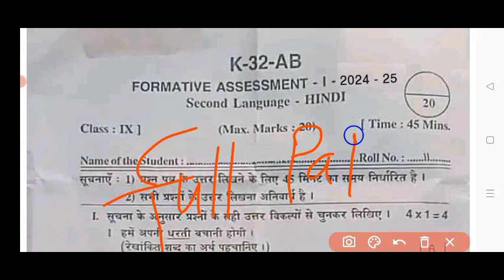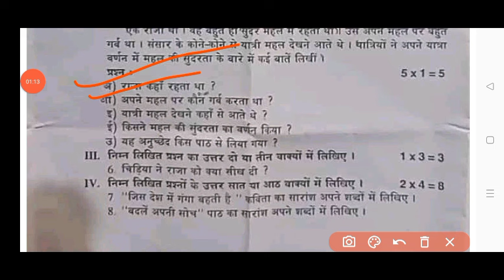9th class Fa1 Hindi question paper 2024| Ap 9th class Hindi Fa1 question paper and answers 2024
9th class Fa1 Hindi question paper 2024| Ap 9th class Hindi Fa1 question paper and answers 2024

💯real Ap 10th class Fa1 Exam Hindi question paper 2024|ap 10th class Hindi FA1 question paper 2024

9th class fa1 hindi question paper 2024 latest
Ap 9th class fa1 exam hindi real paper 2024 Ap 9th class Hindi fa1 question paper 2024
9th class fa1 hindi question paper 2024
ap 9th class Hindi fa1 question paper 2024 real
9th class Hindi fa-1 real question paper 2024
Ap 9th class fa1 hindi question paper leak 2024 latest
9th class fa1 exam 2024 hindi question paper
9th class formative assessment first hindi question paper 2024-25

9th class fa1 hindi question paper 2024
9th class fa1 question paper 2024 hindi real paper
ap 9th class fa1 hindi question paper
ap 9th class Hindi exam paper 100% real
9th class Hindi question paper for fa-1 exams
9th class Hindi question paper for fa-1 exams
9th class fa1 hindi question papers 2024 latest,